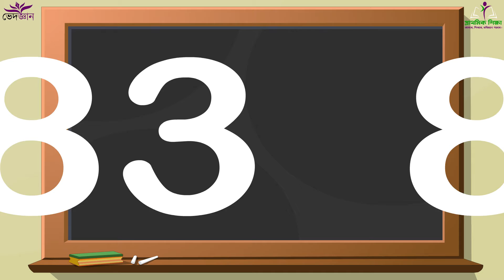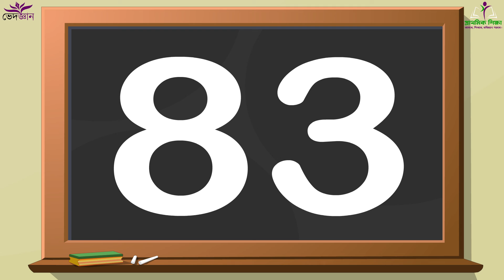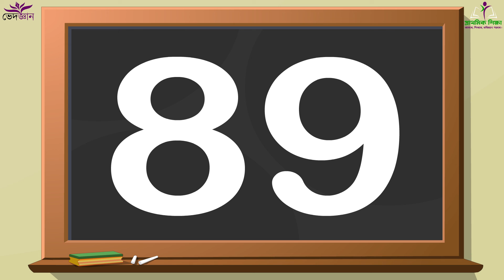English Number Counting 81 To 90 । ইংরাজি সংখ্যা গণনা 81 থেকে 90 । শিশু শ্রেণী । গণিত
▶ 🎦  "English Number Counting 81 To 90" । গণিত । শিশু শ্রেণীর জন্য ।

✍ "ভেদজ্ঞান" পশ্চিমবঙ্গ সরকারের প্রাথমিক ছাত্রছাত্রীদের জন্য বিনামূল্যে অনলাইনে শিক্ষার জন্য তৈরি করেছে "প্রাথমিক শিক্ষা" নামের মাধ্যম।

✅ যারফলে বাচ্ছারা বিদ্যালয়েও শিখবে আর বাড়িতে বসেও শিখবে। খেলার ছলে তৈরি করা তাদের পড়ার ভিডিও দেখে ওরা শিখবে আর নিজেদের ভিত আরও মজবুত করবে।

🎬 ভিডিওটির নির্মাতা - সৌরভ সরদার
🖲️ কণ্ঠ দিয়েছেন - লতাবতী সরকার
🎤 সাউন্ড এডিটিং - সৌরভ সরদার
🎭 অ্যানিমেশন করেছেন - সৌরভ সরদার

☞ "ভেদজ্ঞান"- একটি অনলাইনে শিক্ষার মাধ্যম।
☞ "প্রাথমিক শিক্ষা" - জানবে, শিখবে, ভবিষ্যৎ গড়বে।